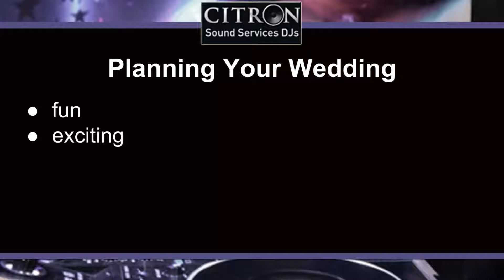Chandler Wedding and Event DJs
For DJs in Chandler who can provide hours of endless entertainment for your celebration or wedding event, contact the disc jockeys at Citron Sound. Our top rated Scottsdale wedding Djs know just how to read a crowd and are smooth and collected, making sure to play the right songs at the right time, and to make it through the variety of announcements, toasts, and dances that are sure to take place at your wedding. With over forty years of experience disc jockeying in Arizona, the Chandler wedding DJs at Citron Sound can read the crowd and adjust playlist accordingly.

Audio Transcript:

Planning your wedding is fun and exciting, but it can also be hectic and stressful. Finding the right caterer and florists are important choices, but hiring a quality Chandler wedding DJ is even more important. Your guests probably won't talk about the flower arrangements for years to come, but the quality of your wedding DJ will be a topic of discussion for weeks. Citron Sound has been the premiere Arizona DJ booking agency for over forty years. Our experienced DJs know how to read a crowd and how to adjust the playlist accordingly. It is important to us to get to know you and get a feeling of the type of reception you would like. Additionally, our Chandler wedding DJs are as experienced in giving toasts, and making announcements as they in providing entertainment that will excite your wedding party. Do not leave this important decision to chance. Contact Citron Sound today to book one of our DJs.